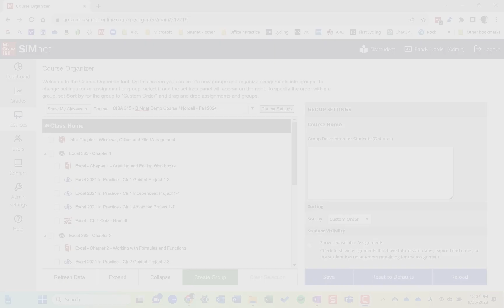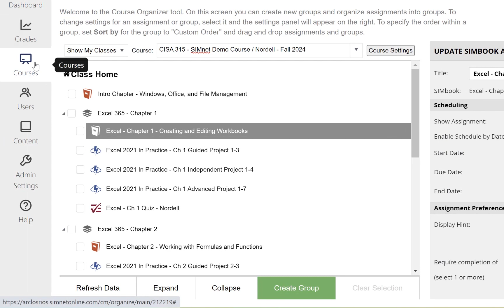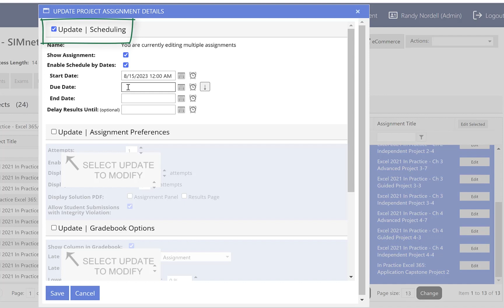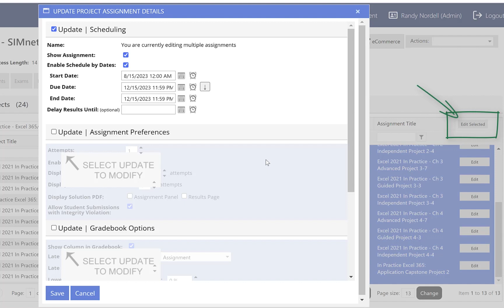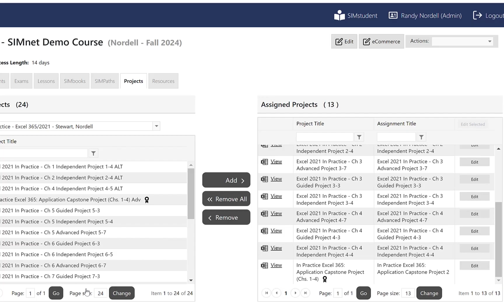08 - Bulk Edit SIMnet Assignments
SIMnet instructor videos provide details about the different objects in SIMnet and show how to customize SIMnet objects to meet the needs of your students and course.